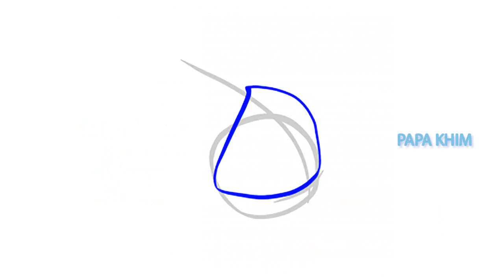ABC Song for kids - How to Draw a Cute Cartoon Hermit Crab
Do you like this lesson?

Step 1.  Draw out the guidlines for the shell and crab

Step 2.  Draw a hood shape on the circle guide

Step 3.  Sketch the rest of the shell

Step 4.  draw the pincers and front of the crab

Step 5.  Draw eyes and sketch in a couple more legs poking out of the shell.

Step 6.  Clean up the lines and you're done!

drawing lessons
drawing tutorials
drawing lessons online
how to draw cartoon people
learn drawing
how to draw horses
online drawing lessons
how draw
how to draw websites
how to draw dragons
how to draw superheroes
how to draw cartoon animals
how to draw online
how to draw a fairy
learn how to draw step by step
learn to draw online
how to draw a baby
how to draw comics
how to learn to draw
how to draw skulls
how to draw people step by step
easy step by step drawings
how to draw step by step for kids
how to draw fairies
learn drawing online
how to draw animation
how to draw anime eyes
how to draw monsters
pencil drawing lessons
drawing eyes
learn how to draw for kids
how to draw girls
how to draw figures
how to draw a portrait
learn drawing for kid
how to draw website
drawing websites step by step
drawing steps
how to draw graffiti letters
how to draw step by step for beginners
figure drawing tutorial
easy things to draw step by step
drawing people
learn how to draw cartoons
drawing lessons step by step
how to draw bugs bunny
how to draw tutorials
things to draw step by step
how to start drawing
how to learn drawing for kids
learn how to draw online
drawing for beginners step by step
how to draw funny cartoons
how to draw people faces
how to draw lessons
kids learn to draw
how to draw a web
learn to draw books
drawing how to
portrait drawing lessons
how to draw bubble letters
how to draw easy cartoons
things to draw for beginners
anime drawing websites
step by step drawing lessons for kids
how to learn how to draw
step by step drawing tutorials
step by step drawing websites
drawing lessons for beginners step by step
how to draw things step by step
step to step drawing
learn to draw animals
learn drawing step by step
how to learn drawing step by step
how to draw real people
free drawing lessons
hot to draw
how to draw human
how to draw wings
how to draw for children
how to draw landscapes
how to draw cartoons online
learn how to draw people
how to draw buildings
drawing for children step by step